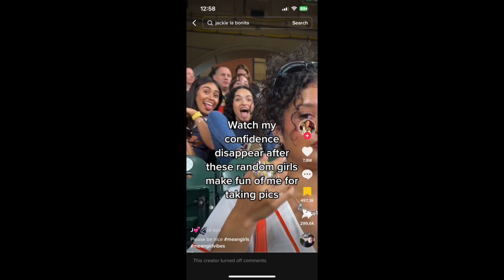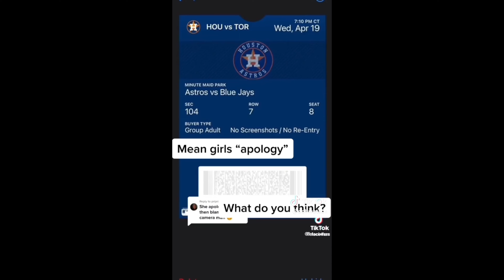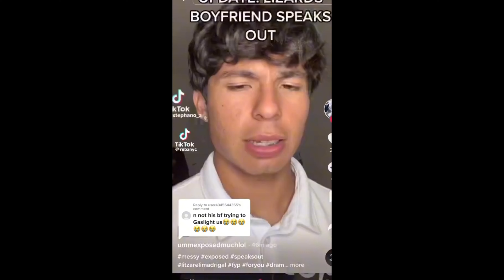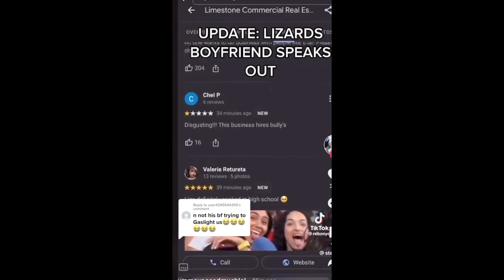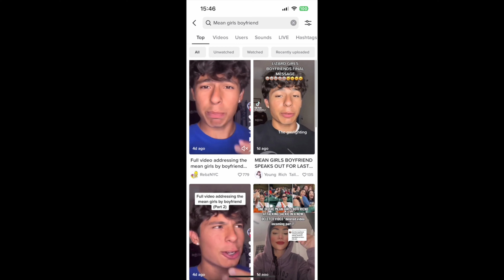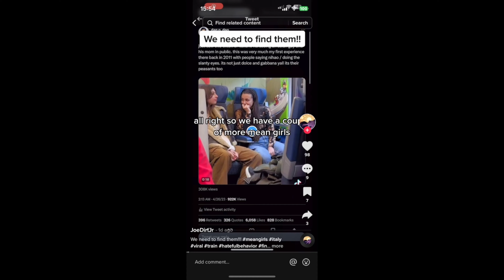The latest additions to the Mean Girls of 2023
This year it just seems to be raining mean girls. They just keep coming a coming and when you think you've seen all of them then another one pops up. In this video we're taking a look at the latest additions to the list of mean girls in 2023. Enjoy! X